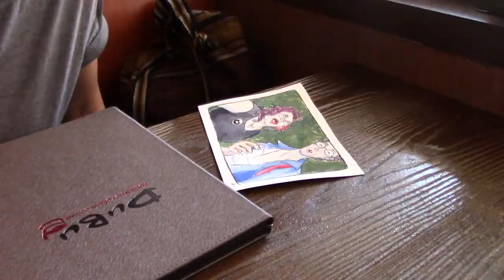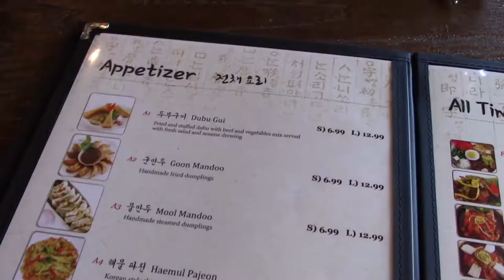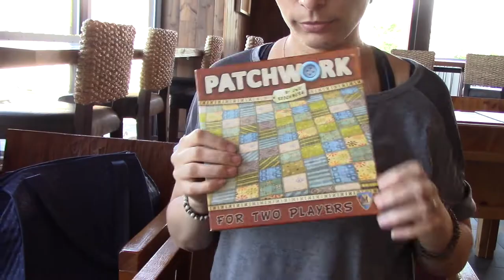We had Bingsu for the first time! Friend time with Arleebean at Dubu! (Near Philly!)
Dubu in Elkins Park, PA is one of my favorite restaurants.  Their food is ridiculously good, the service is fast and friendly, and they’re right next to both an HMart and an AWESOME cafe where Arlee and I finished up our adventure by playing a super fun board game she brought and gushing over a strawberry cheesecake bingsu.  Man.  Sometimes I’m so mad that it took me this long to discover Korean food-it really does suit my tastes perfectly.

Materials Used:

The board game we played

Pentel Aquash water brushes (my favorite ones!)

Palette Building supplies:
Altoids mini tins
super flat magnetic tape
empty half pans

Final Cut Pro X was used to edit this video.

My camcorder
My microphone

Music